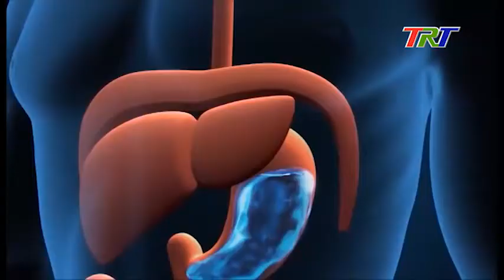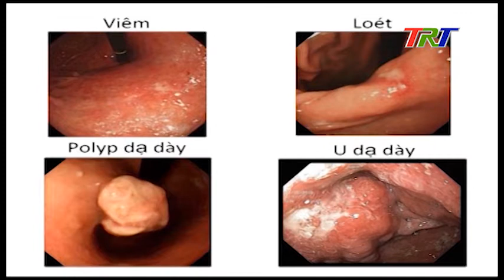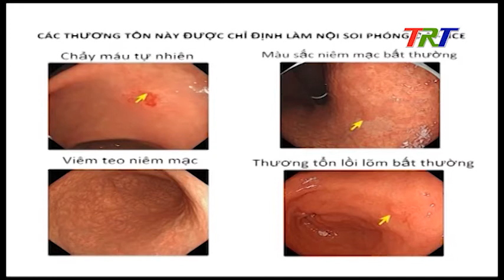TẦM SOÁT SỚM UNG THƯ DẠ DÀY